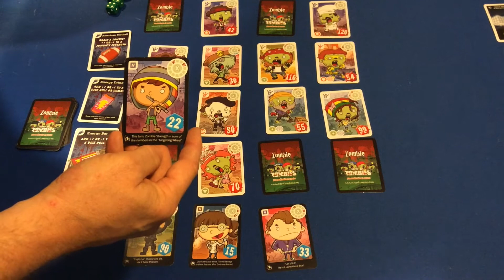Time Square Game 2 Day 8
The next round of our second game of Time Square. Join in on the fun and practise your math skills as you help to defeat the zombies through the power of arithmetic!